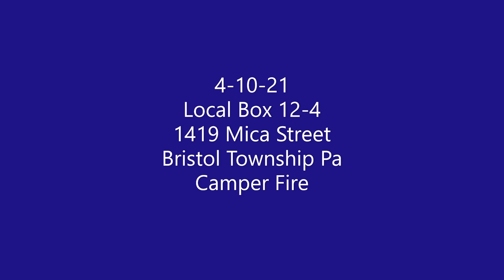4-10-21 Camper Fire Mica Street Bristol Township Pa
Bristol Township Engine14 and Engine 82 went in service with an 1 3/4 attack line and a booster line on a well involved camper fire parked 10 feet from a house.  Both trucks responded very fast and prevented the spread of the fire to the house.